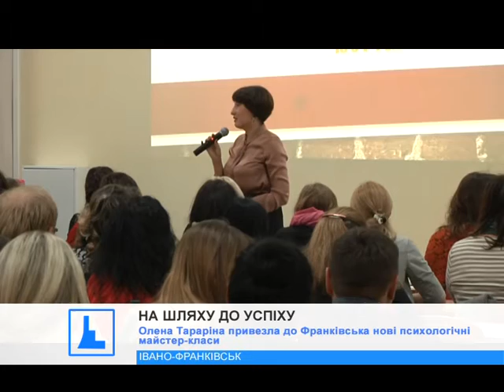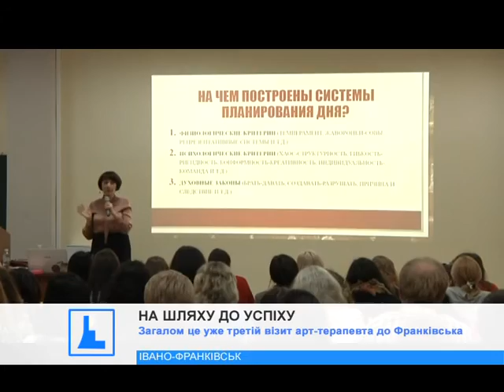Олена Тараріна привезла до Франківська нові психологічні майстер-класи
Вона знає, що таке дозволити собі бути щасливим і як не зупинятися на шляху до мрії. І з радістю розповідає про це іншим. З тематичними  майстер-класами до Івано-Франківська приїхала арт-терапевт Олена Тараріна.